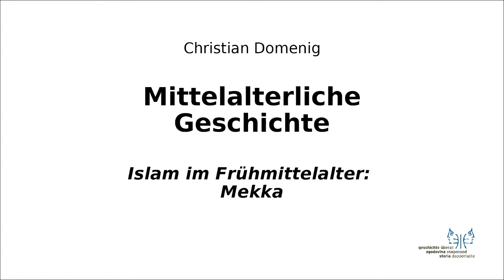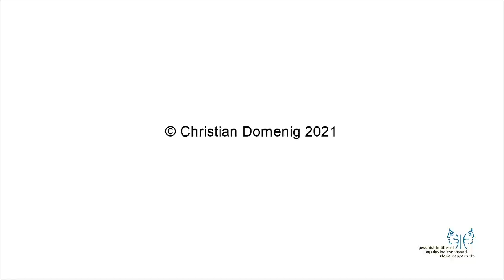Mittelalter I 9 Mekka